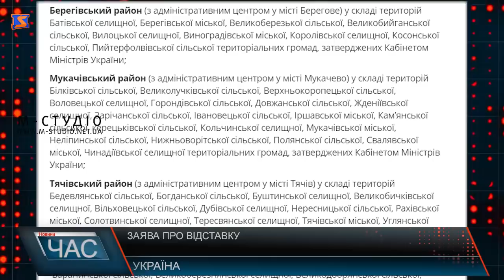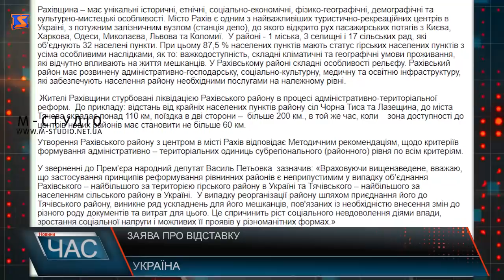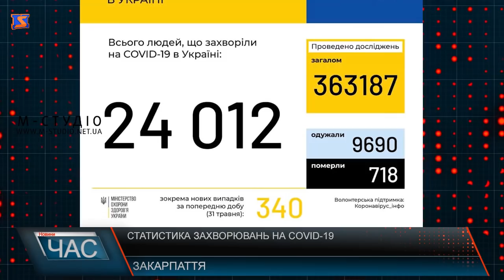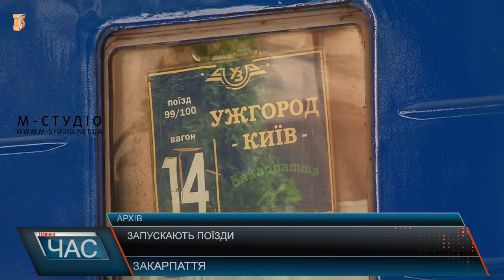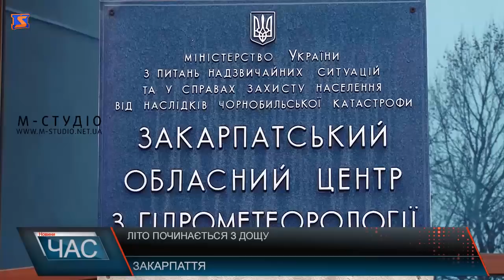Програма “ЧАС”. Hовини Закарпаття за 1 червня 2020 року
Сутички на кордоні. Правила перетину
Нічна пожежа. Горів магазин
Спортзалу бути. Новий проект для школи
За дітьми майбутнє. Вітання до дня захисту дітей